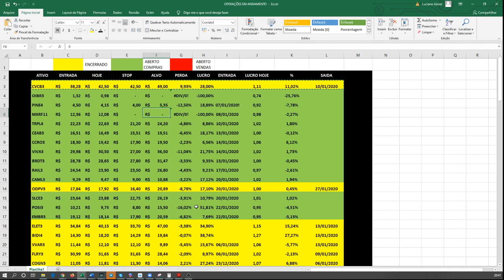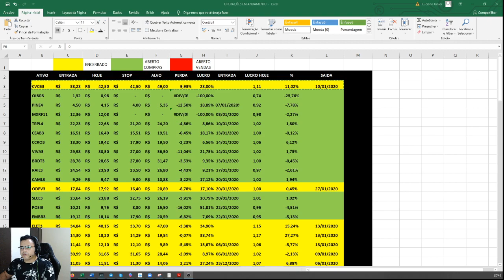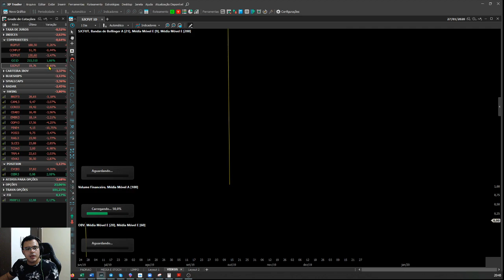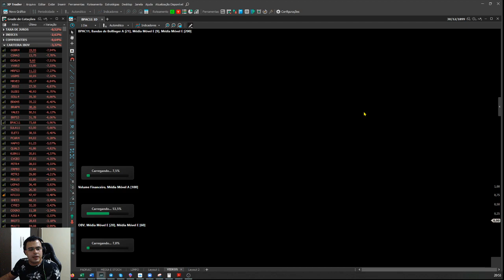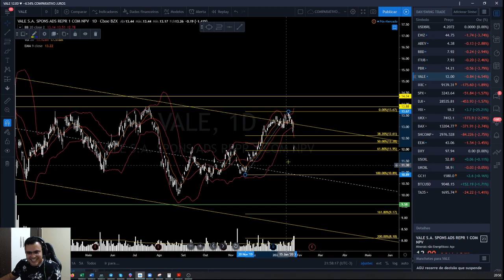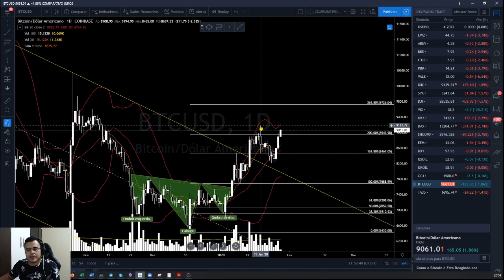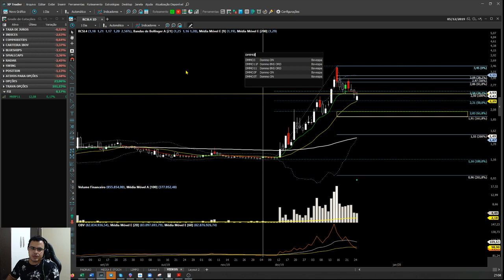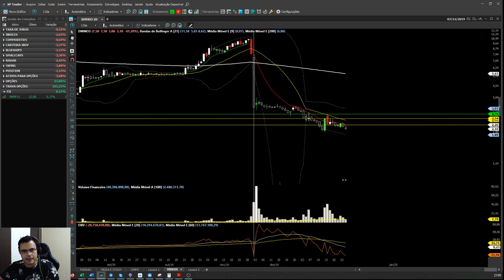ANALISE DO MERCADO DIA 27/01/2020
Para dúvidas sobre aulas particulares e para entrar na LISTA DE TRANSMISSÃO: (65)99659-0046